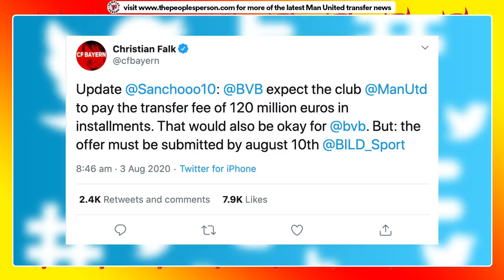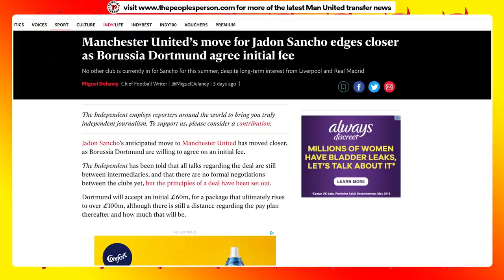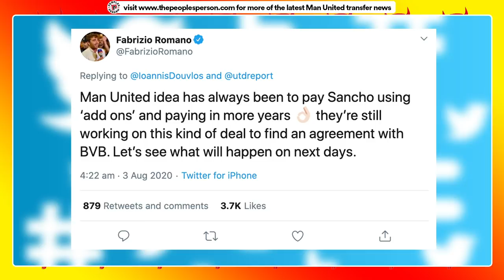Sancho To Man Utd Transfer ADVANCED | €120m Update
Will Man United complete the transfer of Jadon Sancho for €120m this week? Find out the latest Sancho transfer news here.

Borussia Dortmund set a deadline of 10 August for Manchester United to sign Jadon Sancho according to a variety of reports because their pre-season plans begin then. With that in mind, here’s a full update for you on everything that has gone on with the Sancho transfer and whether or not United will be forced into signing Sancho by next Monday to meet the deadline or not.